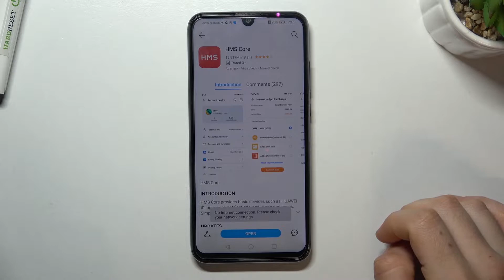Specifications of Honor 20e | CPUZ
Are you interested in the characteristics of your phone? To check them, there are many programs. One of these is cpu z. In it you can find out all the information about your device. This video will show the specs of Honor 20e.

How to view the specifications of Honor 20e? What app do I need to view Honor 20e specs? How to see the processor model on Honor 20e?